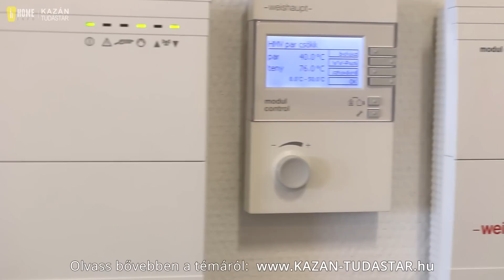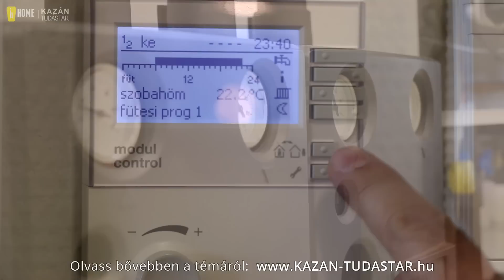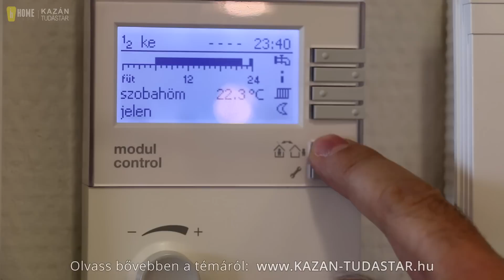Kondenzációs kazán részei, bemutatása - Kazán tudástár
Kondenzációs kazán vásárlása előtt nem árt tudni, hogyan is épül fel és milyen részegységekből áll ez a korszerű fűtési berendezés.

szakértő: Versits Tamás - épületgépész mérnök, Weishaupt Hőtechnikai Kft.
készítette: HOMEINFO.hu - Építkezők, felújítók tudástára